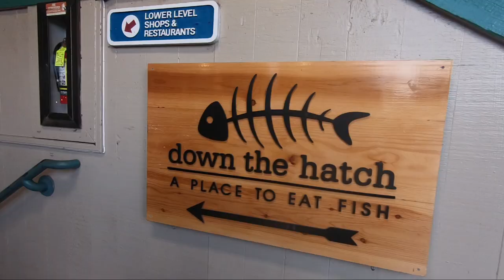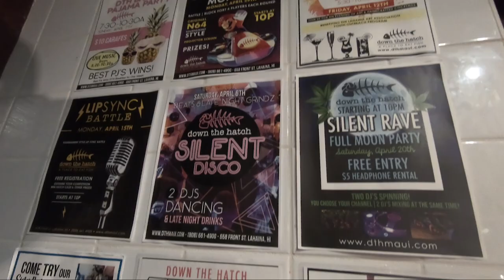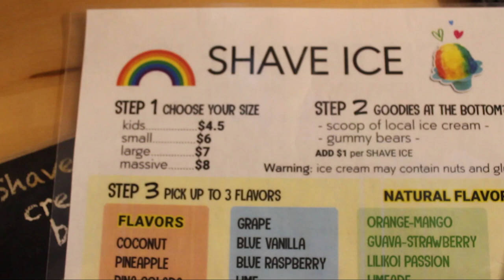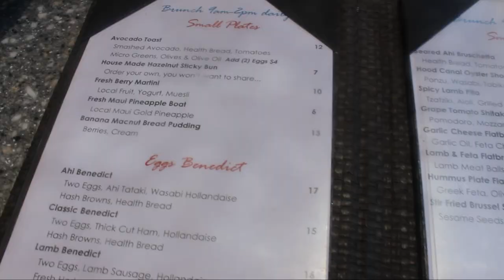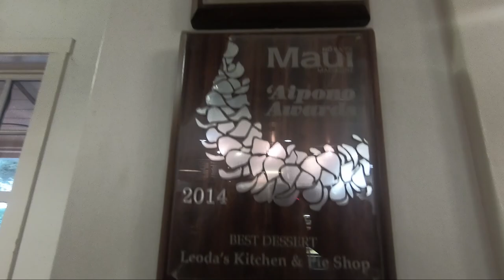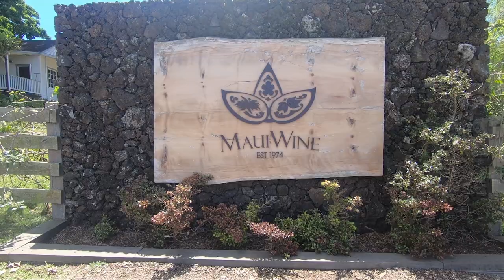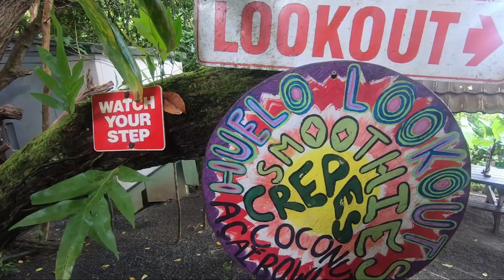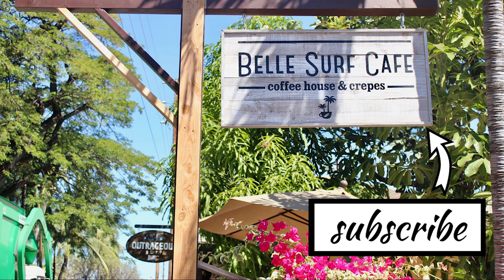WHERE TO EAT IN MAUI, HAWAII (Food Tour Vlog) | SB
One of our favorite things to do when we travel - besides see amazing sights - is to eat! Food is such a huge part of the travel experience, and as true foodies through and through we are so excited to take you on a food tour of the top must-check-out restaurants in Maui. We will show you the best places to go for authentic Hawaiian coffee, fresh fish dishes, shaved ice desserts, and dining with ocean views.

We are sharing our food experiences and recommendations for the following restaurants:
➤ Belle Surf Cafe
 -Dirty Chai
 -Turmeric Wellness Tea
 -Lavender Mocha
 -Pineapple Mango Banana Smoothie
➤ Lahainaluna Cafe
-Garlic Fries
➤ Down the Hatch
-Snake Oil
-Maui Sour
-Pineapple Drink
-Lava Lava shrimp
-Catch of the Day Fish tacos with avocado
➤ Breakwall Shave Ice Co.
-Pineapple Mango Shave Ice
-Strawberry Shave Ice
-Mango Shave Ice
-Piña Colada Shave Ice (alcoholic)
➤ Mala Ocean Tavern
-Seared Ahi Tuna
-Hibiscus Mimosas
-Blackened Island Fish Sandwich
-Brioche French Toast
-Ahi Eggs Benedict
-Banana Bread Pudding
➤ Leoda’s Pies
-Banana Cream Pie
-Key Lime Pie
-Coconut Pie
-Mango Pie
➤ MauiWine
 -Tropical Flight Tasting
➤ Horhito’s Food Truck
 -Chicken Tacos
 -Fish Tacos
 -Veggie Tacos
➤ Huelo Lookout Smoothies & Crepes
 -Four Twenty Smoothie
➤ Halfway to Hana Banana Bread

xo,
Claudia and Abbey

Hello there! 👋

Welcome to Soulmates Broadcast. We are Claudia & Abbey - 2 best friends who love to travel the world 🌎. We are Canadian but we are truly happy when we are exploring new places and creating content to share with all of you. We hope to inspire you to dream bigger, wander more, learn more. We release travel content every Sunday & Thursday!

We promise you won't regret it! See you around ✈️

We are thrilled to work in collaboration with the above restaurants for the creation of this video. Any opinions and thoughts expressed are completely our own.